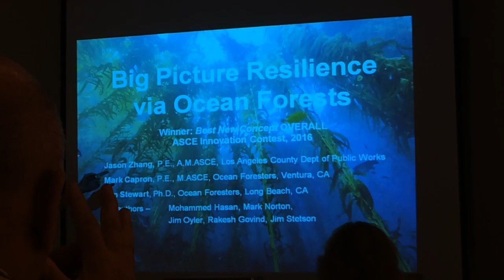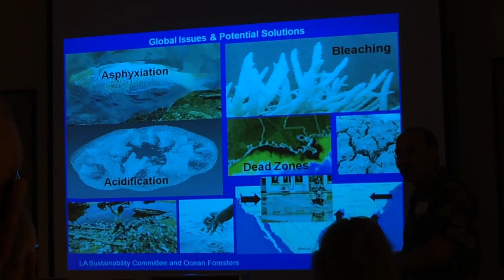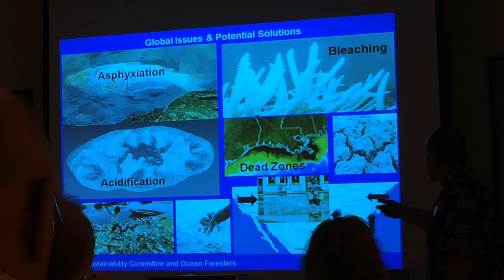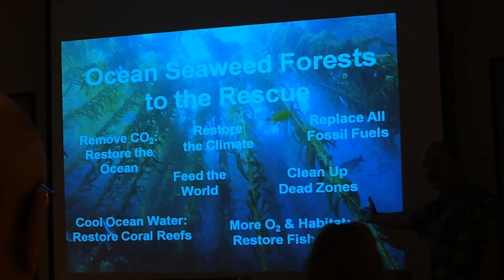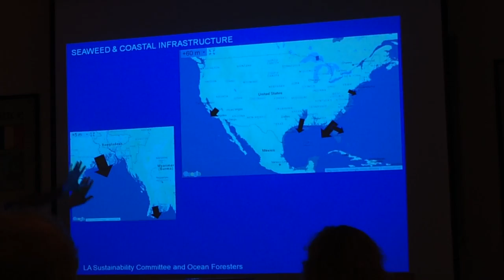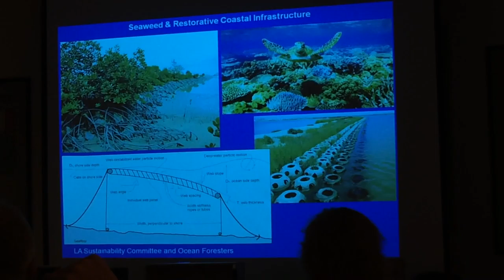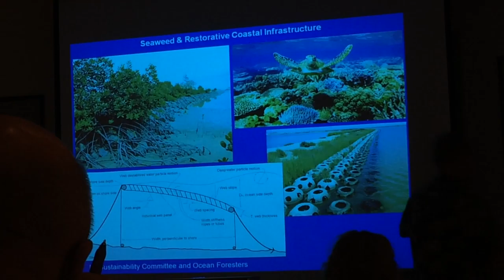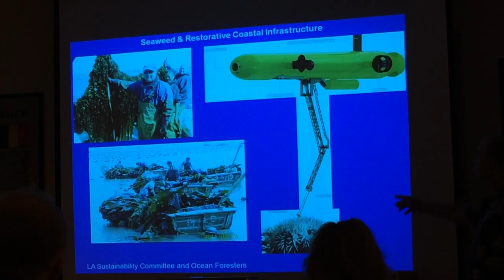Sustainability through Ocean Forests of Kelp & Algae (partial)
Mark Capron of PODenergy ,Inc. spoke to the Clean Technology Council in Thousand Oak this evening.  He gave a very interesting talk about how large-scale encouragement of algal forests across the globe can help ameliorate (or potentially even solve) numerous global and coastal management challenges.